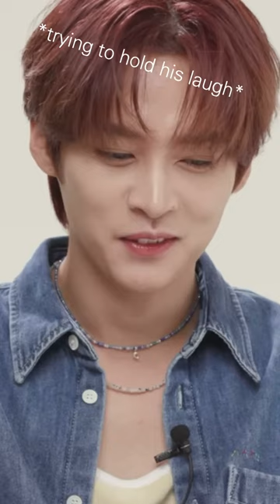Changbin and leeknow playing the recorder with kids